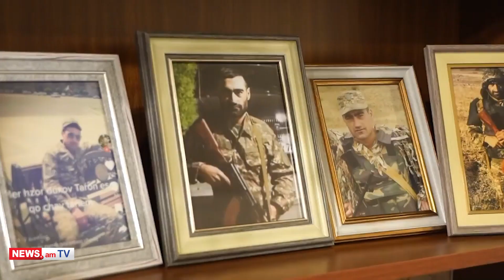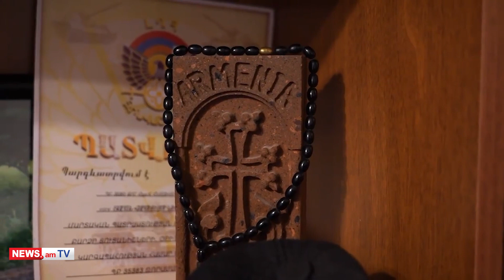Աննա Հակոբյանն այցելել է գերի չհանձնվելուց հետո սպանված Տարոն Անդրեասյանի ընտանիքին